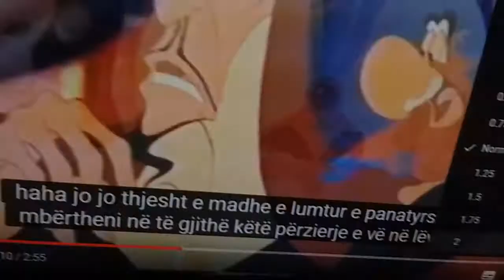aladdin jafar arrested